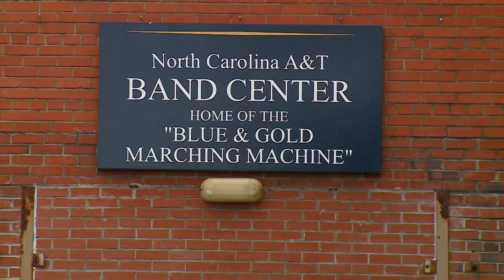North Carolina A&T State University band travels to the Motor City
A big part of a football game isn't just the players, it's also the band.

North Carolina A&T's Blue and Gold Marching Machine is no stranger to the national spotlight.

On Sunday, they'll be in the Motor City. The Aggie band is heading to Detroit to put on a great show for Week 1 of the NFL season.

The band will perform at halftime of the Detroit Lions game as they take on the Philadelphia Eagles.